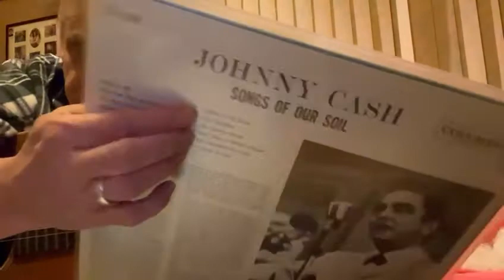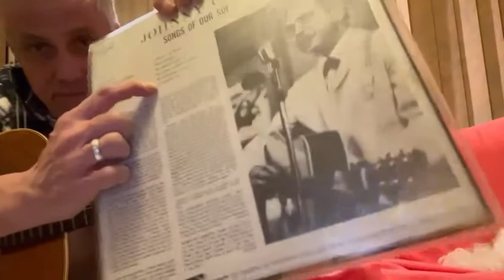"The Man on the Hill" (Johnny Cash) - A3 on 1959 Johnny Cash album 'Songs of our Soil' - Day 640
Day 640
If you are not a Johnny Cash fan i have to apologise for the next couple of days. I intend to do some of his 1959 album "Songs of our Soil". Backed up by mainly The Tennessee Two and with vocal backing by the legendary The Jordanaires this album maybe the best of the early Columbia ones. There's some real fine songs on it in a wide range of styles for that time. Cash was even allowed to include a song about tbe American Indian on it, "Old Apache Squaw" as B3.

The original album contained the single "Five Feet high and rising" (Johnny Cash) as A2. I first got me a cheap reprint of the album as a kid on Hallmark, 'The magnificent Johnny Cash', which a slightly different line-up of songs. Though the B side is the exact sequence of the original album 'Songs of our Soil', the A side varies a bit. There's no "Five Feet high and rising" as A2, so all songs shift up 1. The final A side track on the original pressing, "The Great Speckled Bird" (Reverend Guy Smith) moves from A6 to A5, making room for the later recorded "Austin Prison" (Johnny Cash) to replace "Five Feet high and rising" on the A side and closing the cheap reprint as A6. That's like i said the album's version i first heard as a kid.

So here is A3, "The Man on the Hill" (Johnny Cash) 🎼

The only schedule on this series is that there is none. Just a different song every day, that's all there is to it. Some will suck, some will be quite okay; and all 'verdicts' in between, too. So, so far it's been 257 finished songs and old demos i (co)wrote myself (not including songs in Dutch and yet untitled ideas). The rest are covers of various songs i love or just like to pick.. Just wondering how many there will be one day 🎼🎸